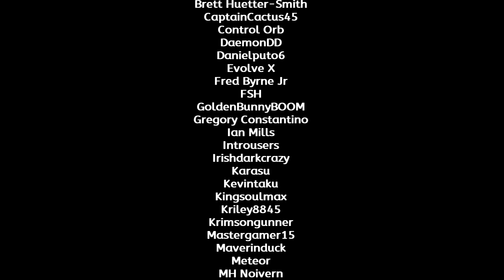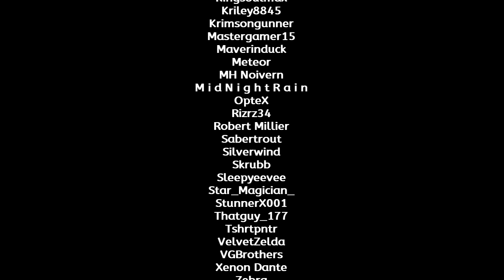F-Zero 99 -- Part 26: McMac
Timestamps for this video:
00:00 | Grand Prix - Queen League
16:40 | Extra clips I
18:02 | Grand Prix - Knight League
34:37 | Extra clips II
37:45 | Special Thanks